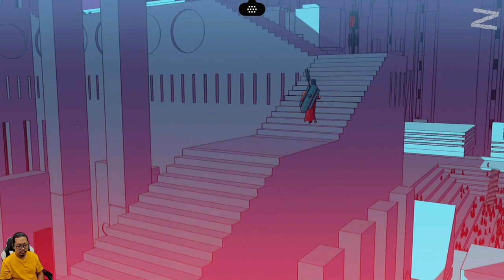Gagal membangkitkan kembali tower ini! - Chants of Sennaar - Nintendo Switch - Part 11